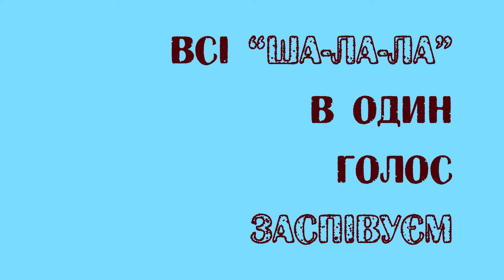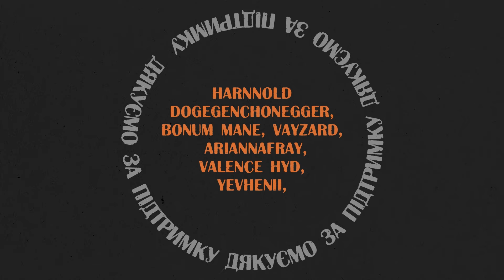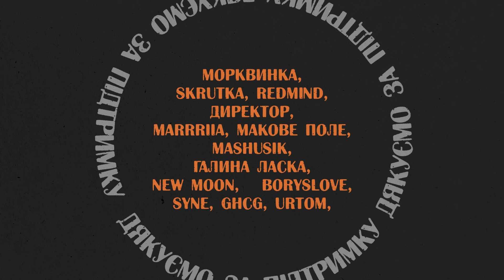Otonoke UKR cover by SeriousDamir || Dandadan OP1 українською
Переклад: Nesi
Вокал: @SeriousDamir
Зведення: SeriousDamir
Арт: V
Відео: Nesi
Оформлення обкладинок: Embiryne, Nesi

Дякуємо за підтримку: George, Chochrves, Deadline Guard, NataNao, whitenerdy, Harnnold Dogegenchonegger, Bonum Mane, Vayzard, AriannaFray, Valence Hyd, Yevhenii, Морквинка, Skrutka, RedMind, Директор, Marrriia, Макове поле, mashusik, Галина Ласка, New Moon, Boryslove, Syne, ghcg, Urtom, Та ну, MrTrismegist, Оксана Павленко, Yevhenii May, chopik4, Whiske, serj kved, Nand1, Hanna, Oleksa_D, Клаптик, m0rpheus, Iruu, Fanat22012, Yevstratiev Max, Mykola Klishch, Mooncatcher